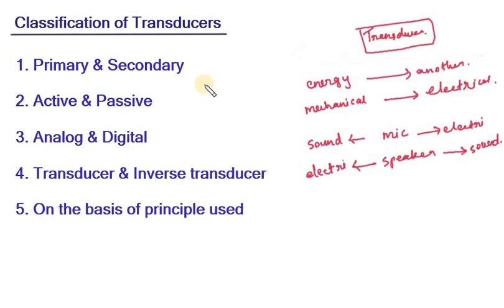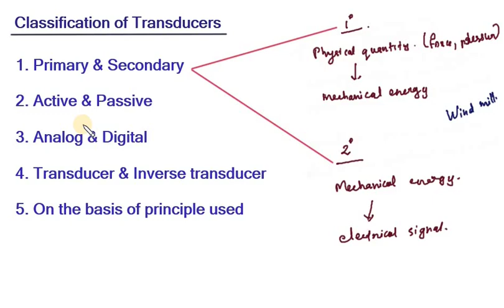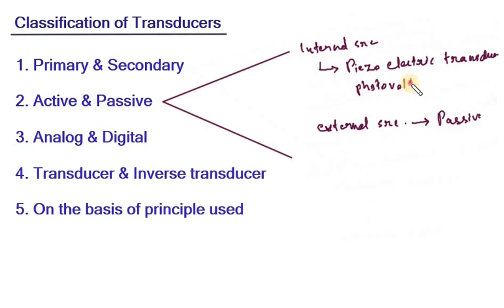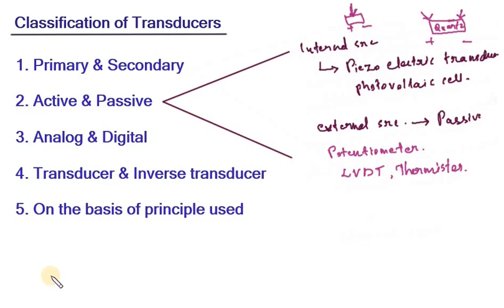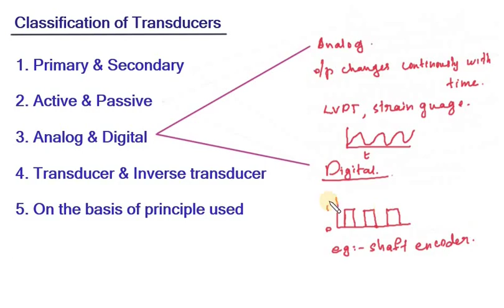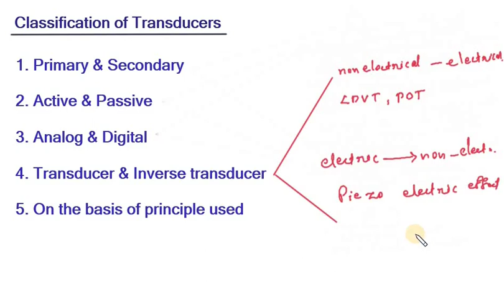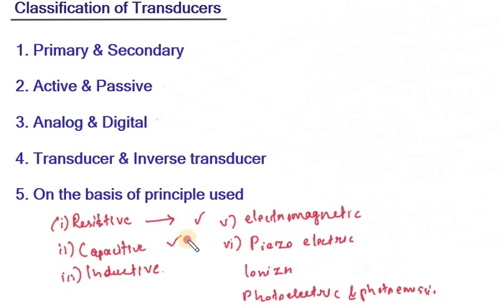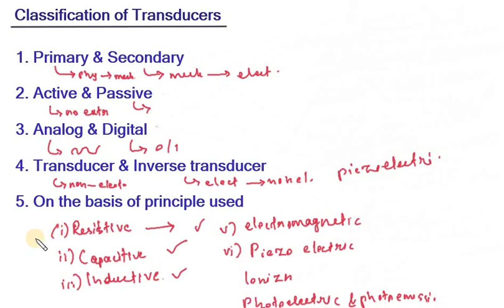03.Classification of Transducers